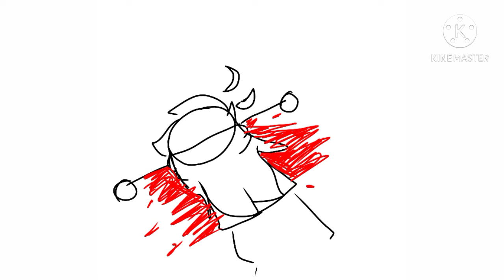We told her to buckle up 👁👄👁😭😭✨ - Iggytamé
Behold my disgusting editing

Oc's belong to Cluelicity,AshDoesRandomThings, and Iggytamé

- Iggytamé